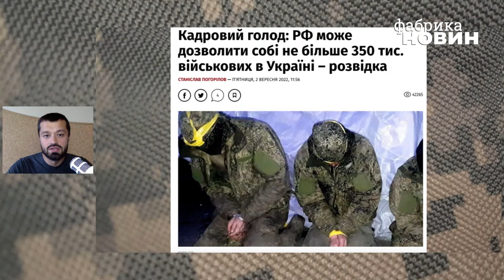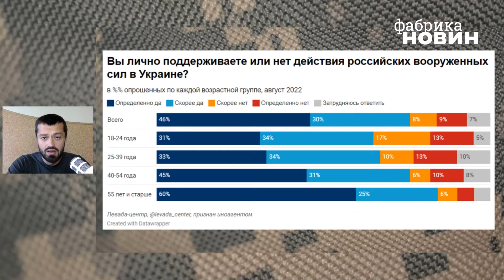⚡️Путін оголосив НОВУ ЦІЛЬ ВІЙНИ в Україні – будуть два кривавих бої восени та взимку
Путін виступив перед школярами и сказав про те, що метою "спеціальної військової операціі" в Україні є ліквідація антиросійського "анклаву, який формується в України".

Як вважає Інститут дослідження війни, повторення Путіним тези про антиросійське утворення, говорить про його нездатність перемогти Україну. І наміри створити нові сили для наступу.